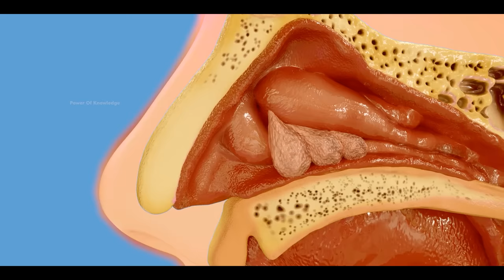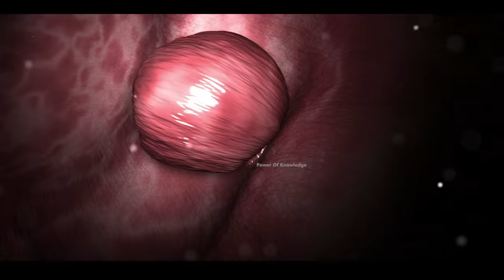Nasal Polyps and their treatment | How Polypectomy is Performed? (Urdu/Hindi)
Nasal polyps are the outgrowths in our nose
Which can often grow large and block nasal passages
As a result, we have difficulty breathing.
The nasal cavity refers to the hollow space in our nose.
The lining of the nasal cavity is made up of mucosal cells, which secrete mucus
Due to which air gets moist while breathing
Besides this mucus also trap germ and dust particles
But some time due to allergy or infection, inflammation in mucosal lining occurs
And when this inflammation gets chronic, an outgrowth starts to appear in the mucosal lining
Which is termed nasal polyp
When polyps are small, there are bigusually no symptoms.
Because at that time they don't obstruct the airways
However, as they develop in size, they cause breathing difficulties.
Hence the treatment is needed
At first, the medications are given for the treatment of nasal polyps
Medications include steroids, which helps in the shrinkage of polyps
However, if they do not shrink with medicine or grow too big, surgery is performed.
The process of nasal polyps removal is called a polypectomy
The patient is first given general anesthesia.
After that surgeon insert tube in the nose with a camera and blade at the tip
And then surgeon removes the polyps while seeing through the camera
The removal of polyps allows the patient to breathe more easily once again.